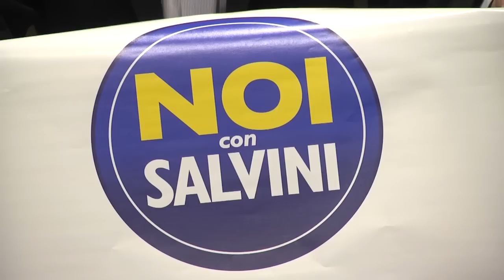Volpi: "Noi con Salvini" è l'alternativa vera al sistema Renzi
Roma, 19 dic. - Niente verde, un campo bianco con un
ovale blu e la scritta in giallo e bianco 'Noi con Salvini' e
poi il nome della regione del centro e del Meridione nel
simbolo. Il segretario della Lega presenta alla Camera il suo
progetto per il centro-sud e sbarra la strada a chi vuole
utilizzare "questo soggetto come un tram su cui salire per
salvare la poltrona. Diciamo no a riciclati - dice Salvini -,
vogliamo energie fresche. Le esperienze politiche verranno
valutate singolarmente, ma non ci sara' il rischio di
infiltrazioni e di assalto alla diligenza. E comunque per noi
l'onesta' e la fedina penale pulita restano le condizioni per
aderire", conclude.